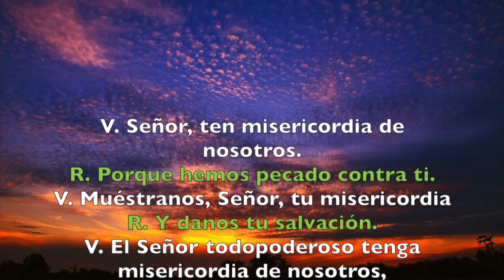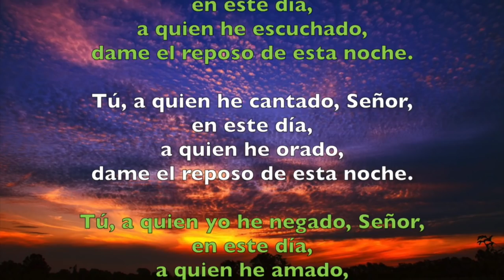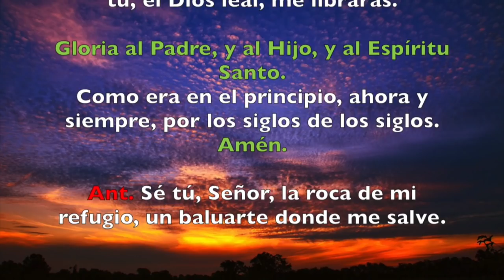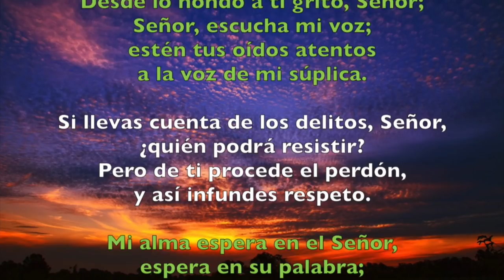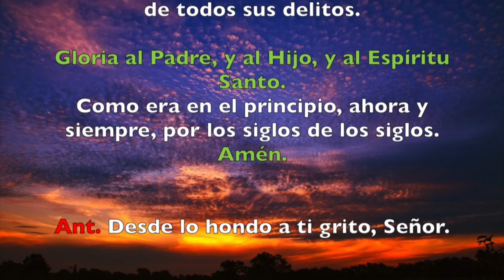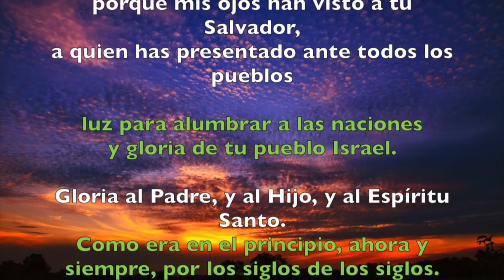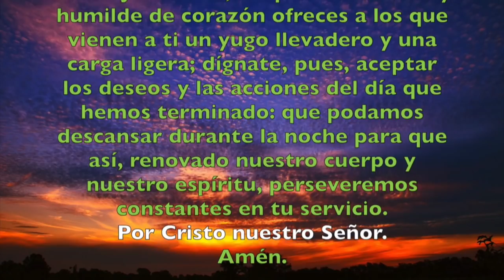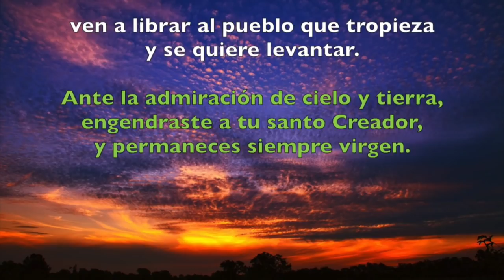Oración de la noche (Completas), MIÉRCOLES 8 DE AGOSTO 2018 | Padre Sam